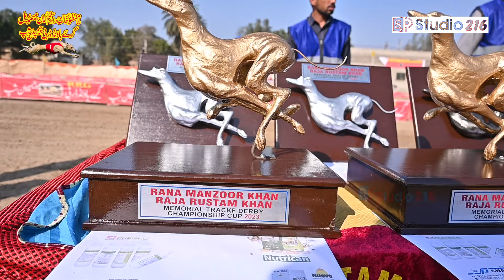Final Prize Distribution Ceremony | Raja Rastam & Rana Manzoor Greyhound Derby Championship 26-01-23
SP Studio 216
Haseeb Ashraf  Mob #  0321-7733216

Greyhound coursing  is the leading Channel of Greyhound Community. We hold the rights of all coursing meeting and coursing races and Track races around the Pakistan.  We are proud owners of Pakistan Greyhound racing Rights and providing quality content for the greyhound lovers around the world.
Thanks for.